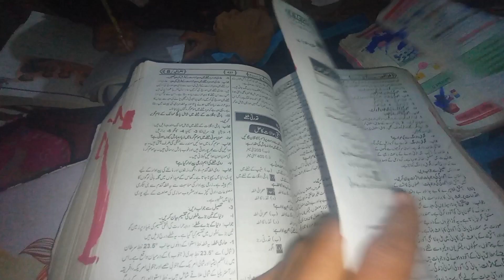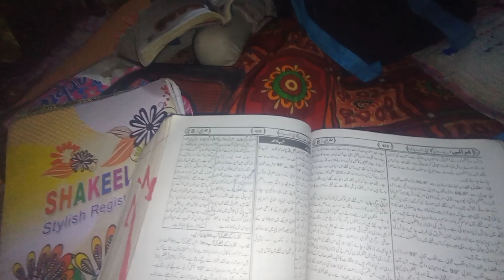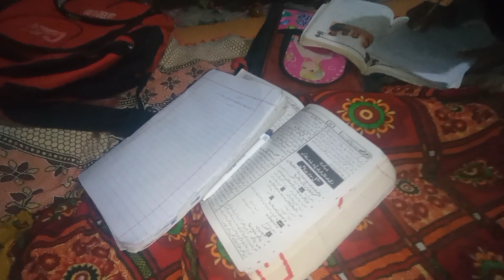hamari Raat ki routine 👍😜,Hassan family vlogs, village life